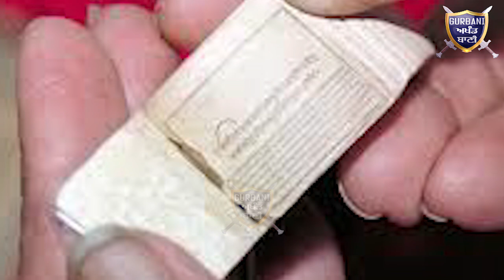ਪਟਿਆਲਾ ਤੋਂ ਕਿਸਨੇ ਚੋਰੀ ਕੀਤਾ 100 ਸਾਲ ਪੁਰਾਤਨ ਗੁਰੂ ਦਾ ਸਫ਼ਰੀ ਸਰੂਪ ਤੇ ਪੁਲਿਸ ਚੁੱਪ | Gurbani Akhand Bani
Must Watch Who Stolen The 100 Years Old Guru Granth Sahib,s Safri Saroop And Police Lest Bother About This .